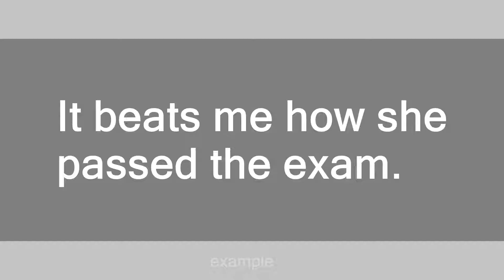It beats me